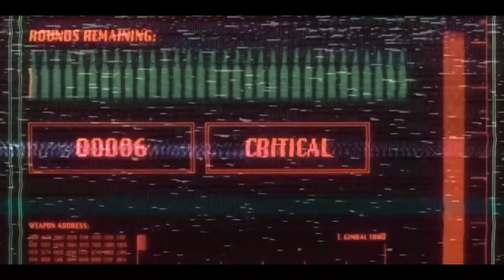All The BEST Space Games at Gamescom 2024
Plenty of space games were present at Gamescom 2024, from the newest AAA titles to some great looking indie titles.  Here are the details of many of these great games, along with one or two games I'm less sure of.

0:00 Intro
0:20 Starfield Shattered Space
3:05 Beyond Galaxyland
4:41 Space Nation
6:57 Menace
8:23 Star Wars: Outlaws
10:18 Breachways
11:24 Star Trucker
13:28 Beyond These Stars
14:17 Capital Command
14:38 Falling Frontier
15:11 Fragile Existence
15:35 Nebulous Fleet Command
16:24 Terra Invicta
17:08 Everspace 2 Titans